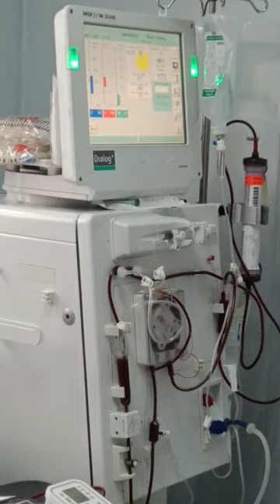Hemodialysis Session #61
Name: Sienna Sapphire Yara
Age: 8 years old/Female
Case: AKI Autoimmune Small Vessel Vasculitis
Treatment: Hemodialysis 3x times a week